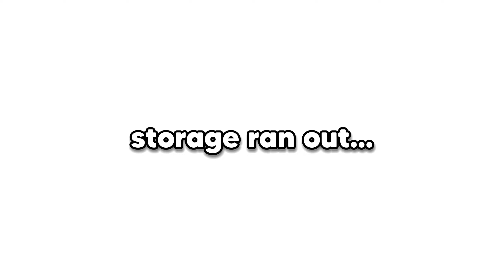How I Use DAVEY In RANKED Squads... (Roblox Bedwars)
How I Used DAVEY In RANKED Squads... (Roblox Bedwars)

- Im usually ACTIVE in my Discord server and, we do GIVEAWAYS!!
💯 Follow me on Roblox!! + Following allows you to, join me in game!!💯

If so Download Shazam or add this to your browser extension. (Trusted Site) And play a Music then, it will find it!